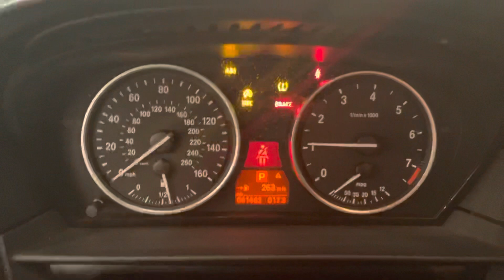2010 BMW 535i xDrive Wagon Cold Start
Short video to show cold start of 2010 BMW 5-Series Wagon for sale.